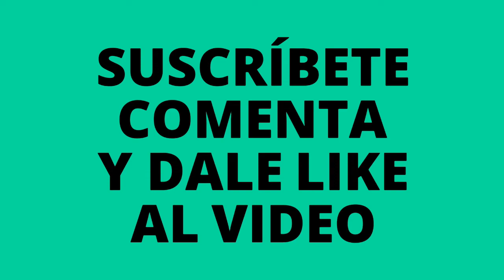😱 grasa, pulpos y camarones #8 (rare chinese food)